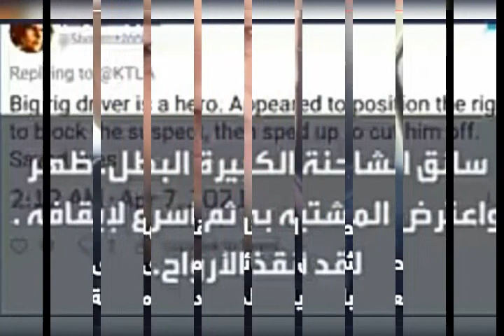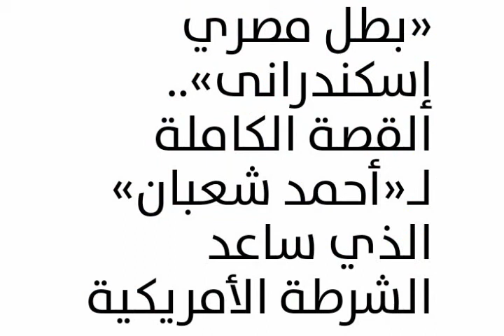سائق الشاحنة احمد شعبان بطل في امريكا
او الليك علي اليوت يوب و ليس الفيس. شكرا الرابط افتح اي فديو و اعمل اشتراك في القناة شكرا الي ينجح في الاشتراك يكتب تم شكرا